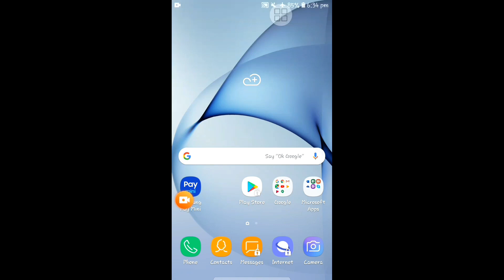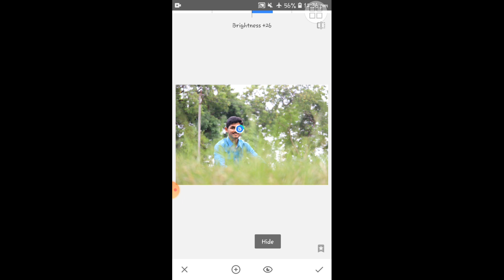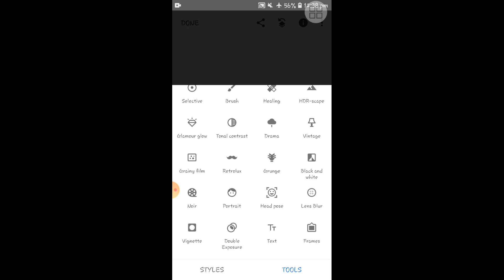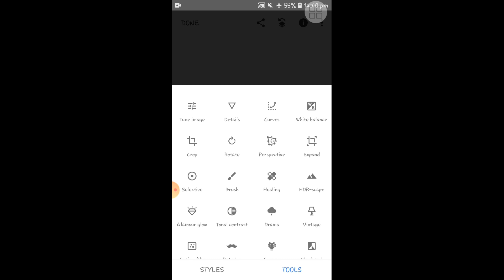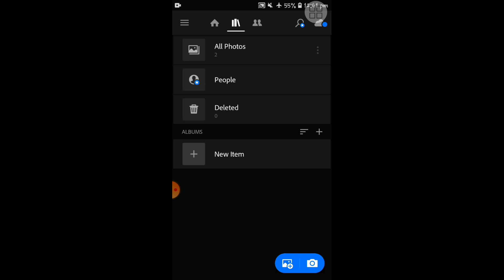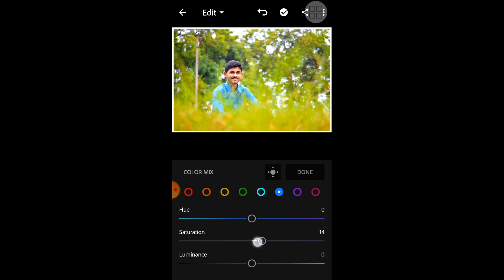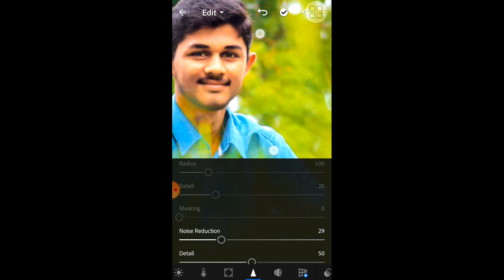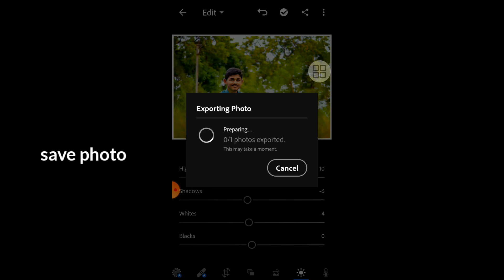2020 snapseed photo editing tutorial || lightroom and snapseed photo editing in mobile || telugu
2020 snapseed photo editing tutorial || lightroom and snapseed photo editing in mobile || telugu ||

Photo editing
Snapseed photo editing tutorial
Snapseed photo editing in telugu
Snapseed photo editing in mobile